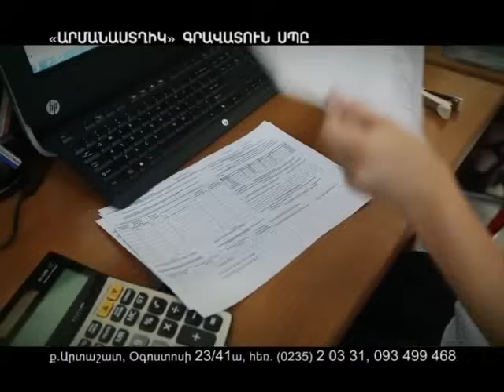Քաղաքում/Qaghaqum – 1/192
Քաղաքում/Qaghaqum
Ներբեռնել Shant Digital TVհավելվածը՝